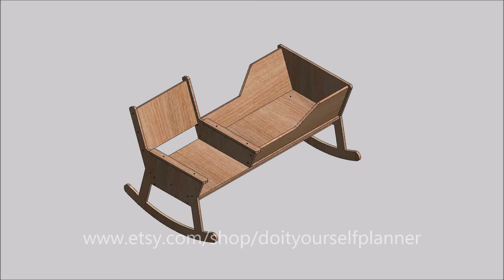Learn how to build a rocking chair crib, diy rocking chair plans, cradle with seat